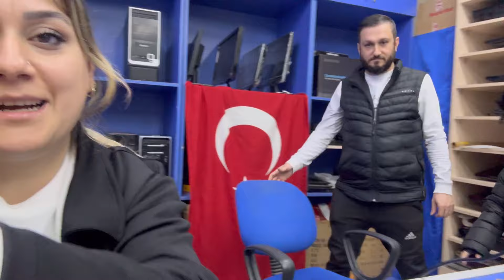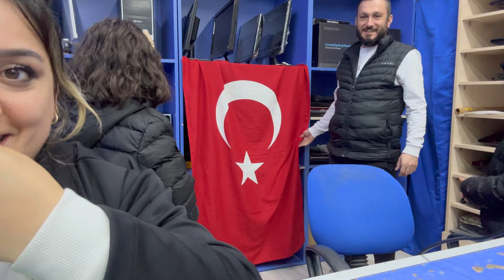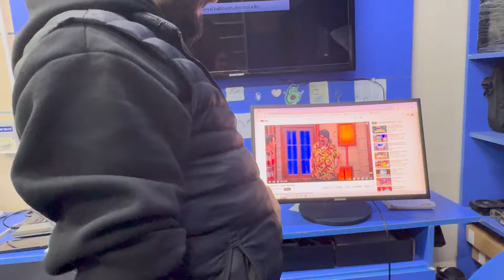BABALAR SÖZÜNÜ TUTAR 👊 EN İYİ BAŞARILAR 🏅 MUHTEŞEM HEDİYELER 🎁 DUYGUSAL ANLAR 😭 KARNE SEVİNCİ